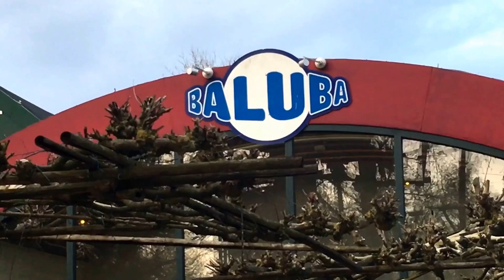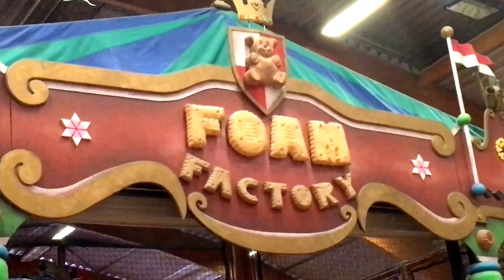Baluba im Center Parcs Erperheide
Das Baluba - der Indoorspielplatz - im Center Parcs Erperheide in Belgien. Ein riesen Reich für Kinder, mit Showbühne und Fast Food.
Die Reise wurde von uns selber gezahlt und enthält keine bezahlte Werbung sondern spiegelt unsere eigene Meinung und Erfahrungen wieder. Unsere Internetseite mit weiteren Informationen zu Hobby, Freizeit und Urlaub